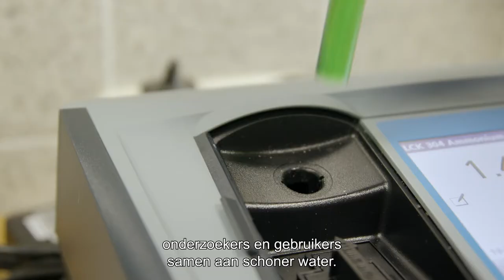Waterkwaliteit | Kennisimpuls Waterkwaliteit, Ecologie (ondertiteld) | 2022